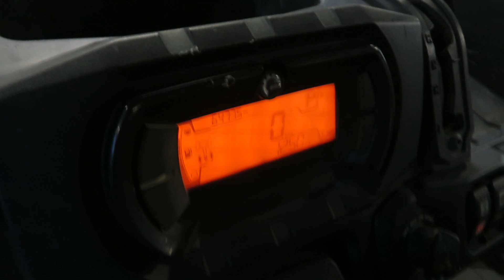EB1255 2020 can-am defender HD10